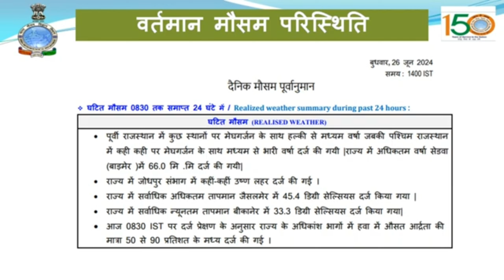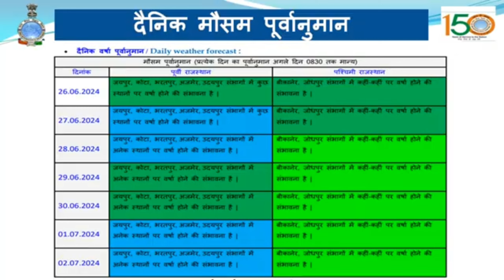देश में भारी बारिश | देश के कुछ हिस्सों में भारी बारिश कि संभावना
देश में भारी बारिश होगी 27-28 जून || देश में भारी बारिश कब होगी
26 जून को राजस्थान में आएगा भयंकर तूफान मानसून उग्र 40 जिलों में हाई अलर्ट
राजस्थान में अगले 24 घंटे भारी बारिश का तांडव || इन जिलों में भारी बारिश || आंधी तूफान Rajasthan Ka Mausam Today Rajasthan Mausam Ki Jankari | 26 June 2024 Rajasthan Mausam Samachar Rajasthanweatherreport Rajasthanweatherforecast Aaj Rajasthan ka mausam Rajasthan mein barish kab hogi Rajasthan me monsoon kesa rahega 2024 me mansoon kesa rahega monsoon2024 मानसून 2024 कैसारहेगा मानसून 2024 पूर्वानुमान mansoon2024forcart मानसून 2024 कब आएगा भारत में मानसून कब आएगा? राजस्थान में मानसून कब आएगा keyword - Rajasthan whether update Rajasthan mosam samaachar Rajasthan whether Rajasthan mosam khabar Rajasthan mosam News Rajasthan today whether topic cover राजस्थान मौसम विभाग समाचार राजस्थान में बारिश कब तक होगी राजस्थान मौसम विभाग जयपुर राजस्थान में भारी बारिश कब होगी राजस्थान का मौसम कैसा रहेगा राजस्थान में मानसून कब आएगा 26 June Rajasthan का मौसम कैसा रहेगा किसान भाइयों यह आप सभी के हित में बनाया गया चैनल है । आप इस चैनल पर अपना प्यार जरूर दिखाएं mousam jankari Rajasthan About video राजस्थान में बारिश कब होगी राजस्थान के पश्चिम में बारिश कब होगी आज का मौसम कैसा रहेगा 26 june ka mausam मौसम समाचार Rajasthan mosam jaankari Rajasthan mosam update mosam update Rajasthan Rajasthan mosam news Rajasthan मौसम Todayweather राजस्थान_मौसम_समाचार 🙏 26 June का mosam // राजस्थान मौसम समाचार // आज कैसा रहेगा मौसम //Rajasthan Weather news today rajasthan weather, weather in rajasthan,

राजस्थान मौसम, weather satellite 26 June

राजस्थान में भारी बारिश होगी 26-27 जून || राजस्थान में भारी बारिश कब होगी ||

राजस्थान में दक्षिण-पश्चिम मानसून का आज हुआ प्रवेश। राजस्थान में भारी बारिश 27 जून 2024
राजस्थान के 15 जिलों में भयंकर तूफान का तांडव आज रात भारी बारिश शुरू Rajasthan weather

report
mausam chelawas
chelawas mausam
rajasthan mausam jankari